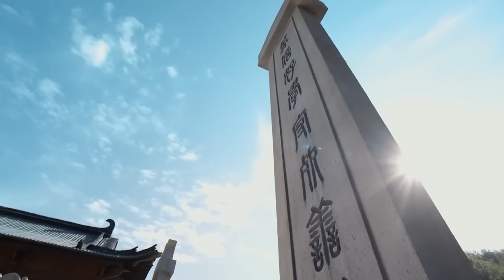🍉速看48||皇后看著皇上和美女郎才女貌親密互動，頓時吃醋心生自卑【我叫刘金凤速看The Legendary Life of Queen Lau】